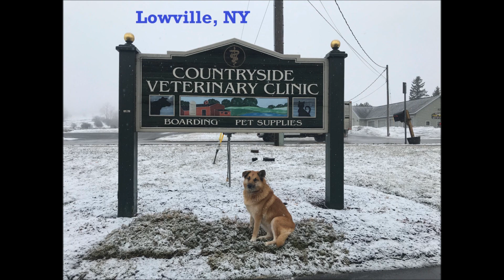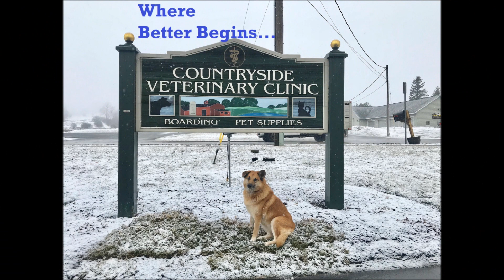Canine ACL Surgery using Dog's own muscle strap